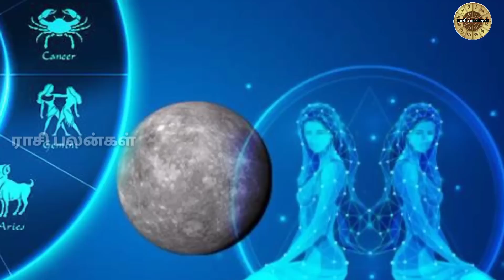எமனாக வரபோகும் 3 நபர்கள்! நடக்கப்போகும் மிகப்பெரிய பேராபத்து! ஜனவரியில் கண்டிப்பாக இது நடந்தே தீரும்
எமனாக வரப்போகும் 3 நபர்கள்! நடக்கப்போகும் மிகப்பெரிய பேராபத்து! ஜனவரியில் கண்டிப்பாக இது நடந்தே தீரும்!